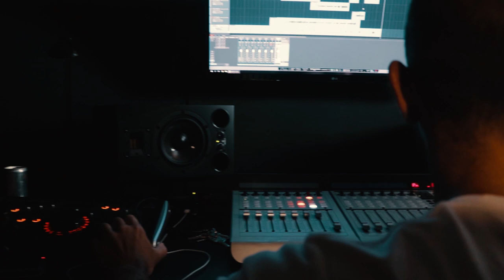Studio time with Laylizzy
In the first episode Laylizzy talks about his motivations, how he deals with anxiety, his future plans and more.